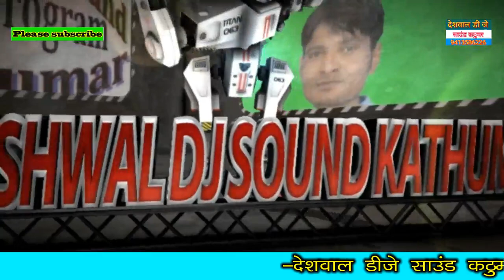श्यामवीर कुमरपुर की एक और भहत्रीन सी प्रस्तुति जिकडी भजन खुडयाना 2021 के लास्ट का धमका सुपर हीट जिकड